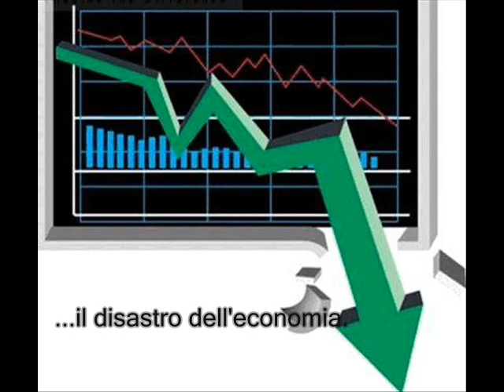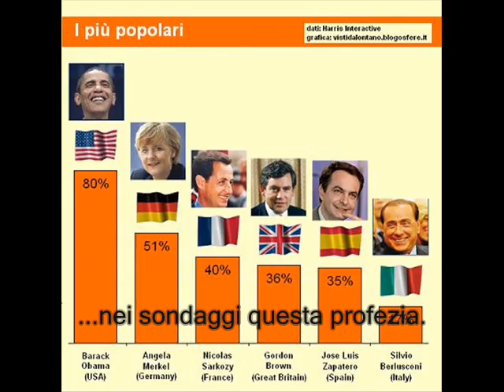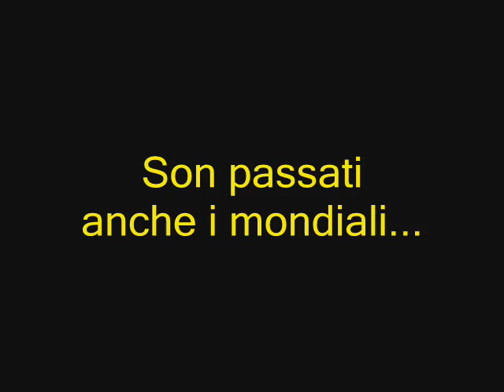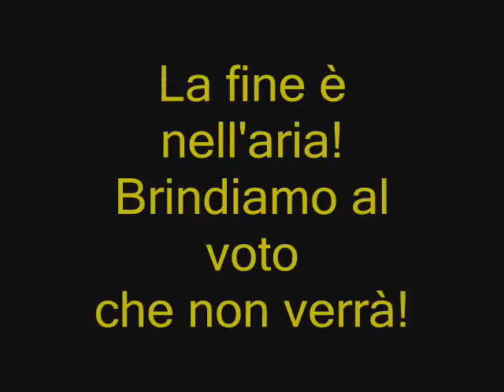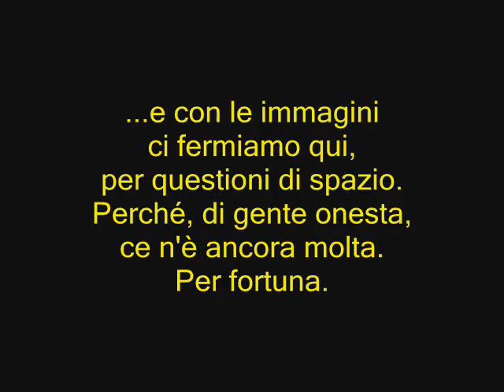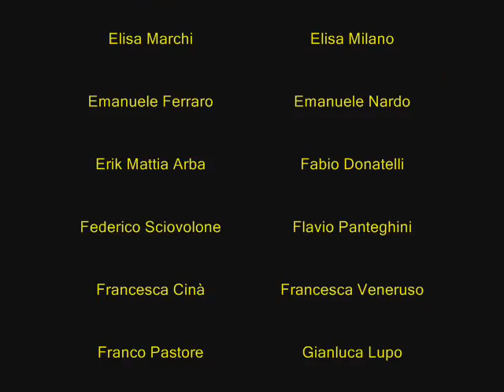Silvio Cesare - TONY TROJA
di A.Venditti - M.Merighi - T.Troja.